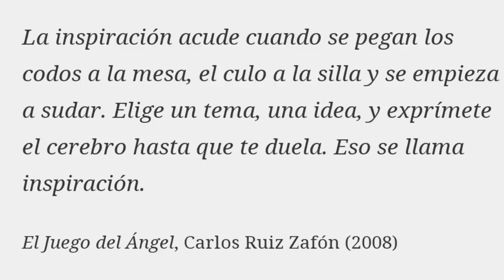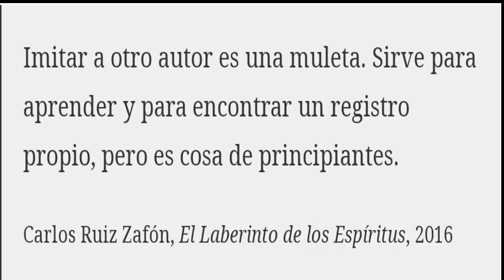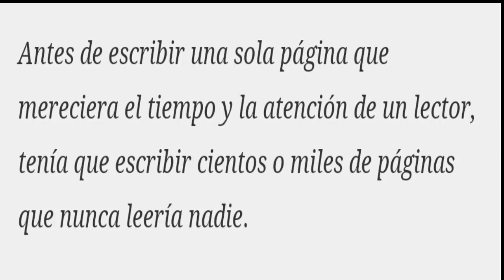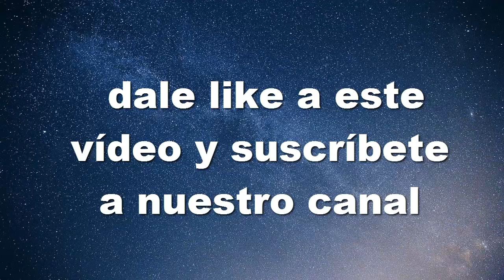12 CONSEJOS LITERARIOS DE CARLOS RUIZ ZAFÓN, AUTOR DE "LA SOMBRA DEL VIENTO" / ESCRITURA CREATIVA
Consejo número 1
Mi método de trabajo está dividido por capas. Escribo como se hace una película, en tres fases. La primera es la preproducción, en la que creas un mapa de lo que harás, pero cuando te pones a hacerlo ya te das cuenta de que vas a cambiarlo todo. Luego viene el rodaje: recoger los elementos con los que se hará la película, pero todo es más complejo y hay más niveles de los que habías previsto. Entonces, a medida que escribes, ves capas y capas de profundidad, y empiezas a cambiar cosas. En esa fase es cuando empiezo a preguntarme: “¿y si cambiase los cables, o el lenguaje, o el estilo?”. Ahí creo la tramoya, que para el lector ha de ser invisible: el lector ha de leer como agua, le ha de parecer todo fácil… Pero para que sea así hay que trabajar mucho.

Consejo número 2
Un escritor nunca olvida la primera vez que acepta unas monedas o un elogio a cambio de una historia. Nunca olvida la primera vez que siente el dulce veneno de la vanidad en la sangre y cree que, si consigue que nadie descubra su falta de talento, el sueño de la literatura será capaz de poner techo sobre su cabeza, un plato caliente al final del día y lo que más anhela: su nombre impreso en un miserable pedazo de papel que seguramente vivirá más que él. Un escritor está condenado a recordar ese momento, porque para entonces ya está perdido y su alma tiene precio.

Consejo número 3

Todo escritor es primero lector. Cuando se es un niño, uno comienza leyendo aquello que tiene a mano, que está en casa. Yo leía montones de libros, cómics, cualquier cosa que podía conseguir.

Consejo número 4

La inspiración acude cuando se pegan los codos a la mesa, el culo a la silla y se empieza a sudar. Elige un tema, una idea, y exprímete el cerebro hasta que te duela. Eso se llama inspiración.

Consejo número 5

Cualquier escritor aspira a que su trabajo, sea bien recibido y que los lectores lo disfruten, pero yo creo que el modo de asegurarse eso es no pensar en eso, porque de algún modo uno no estaría haciendo un trabajo honesto. Uno tiene que hacer lo que cree que tiene que hacer, intentar hacerlo lo mejor que sabe y esforzarse. Y luego tocar madera y confiar que realmente los lectores lo van a disfrutar.

Consejo número 6

Si realmente quieres dedicarte a escribir, o al menos escribir para que otros te lean, vas a tener que acostumbrarte a que a veces te ignoren, te insulten, te desprecien y casi siempre te muestren indiferencia. Es una de las ventajas del oficio.

Consejo número 7

Imitar a otro autor es una muleta. Sirve para aprender  y para encontrar un registro propio, pero es cosa de principiantes.

Consejo número 8

Antes de escribir una sola página que mereciera el tiempo y la atención de un lector, tenía que escribir cientos o miles de páginas que nunca leería nadie.

Consejo número 9

Escribir es un oficio que se aprende, pero que nadie puede enseñar. El día que entienda usted lo que eso significa será cuando empiece a ser escritor.

Consejo número 10

Por norma general, cuanto más talento se tiene, más duda uno de tenerlo. Y a la inversa.

Consejo número 11

Se escribe para uno mismo y se reescribe para los demás.

Consejo número 12

La creación del mundo en el que tú sitúas una historia, lo es todo. El significante está fundamentalmente condicionado por la forma y no por el fondo. Lo que cuenta no es lo que contamos, sino cómo lo contamos. La literatura, la narrativa, de lo que trata es cómo está elaborada, cómo está construida, cómo se trabaja el lenguaje, los recursos, el estilo, toda esta tramoya que sitúa y rodea la acción de la narración que estamos contando.